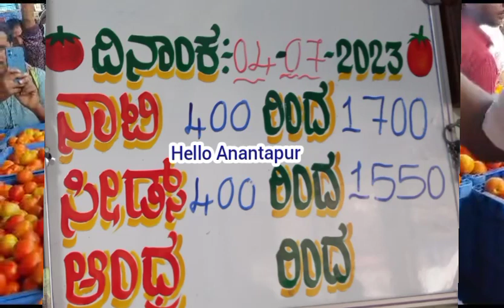04-07-2023 పెరిగిన కోలార్ టమోటా ధరలు/today Kolar Tomato rates